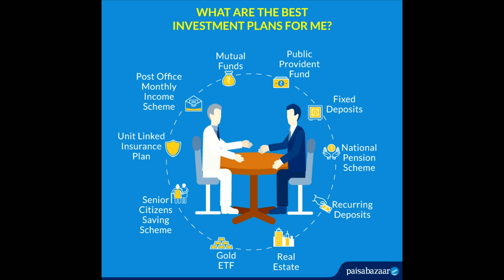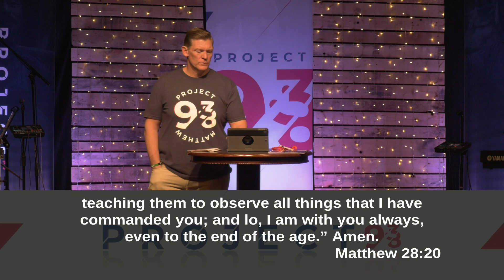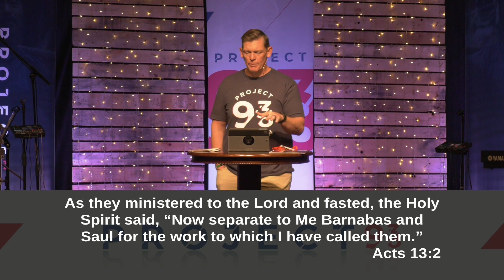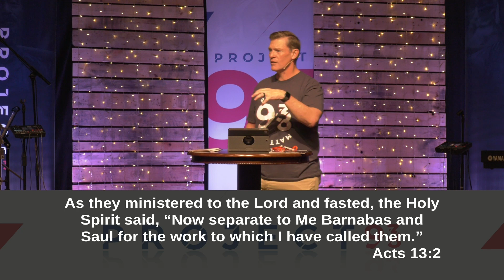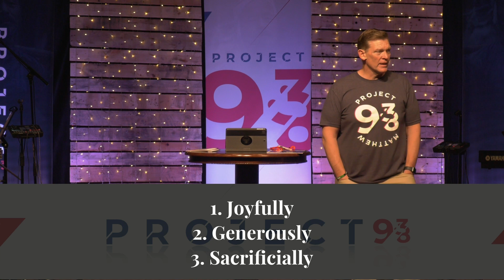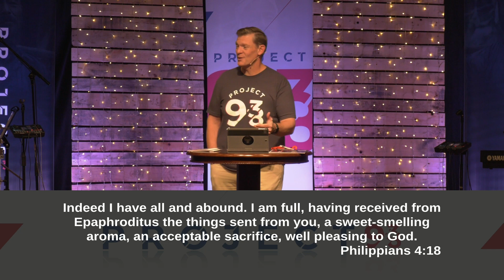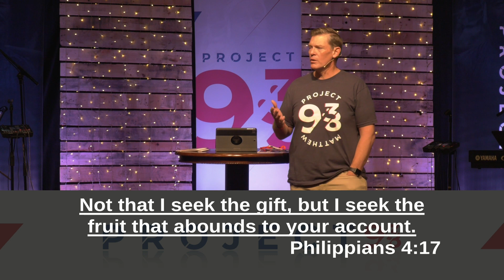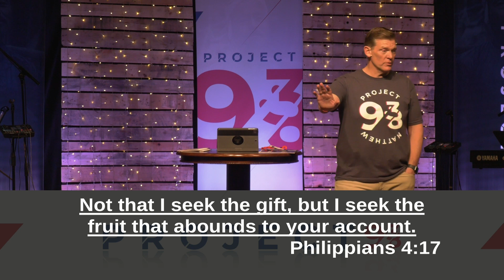Missions 9:38 - Faith Promise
Hallmark Baptist Church